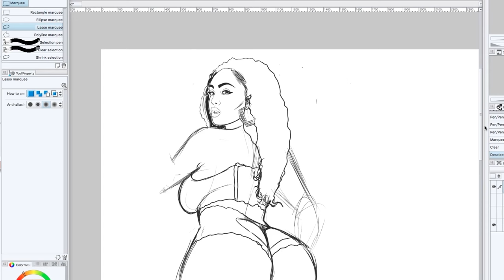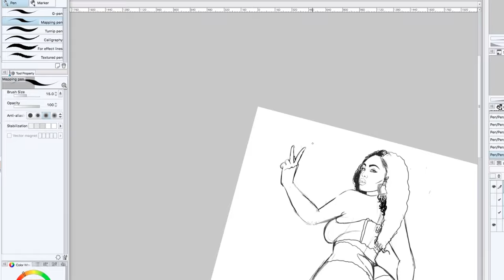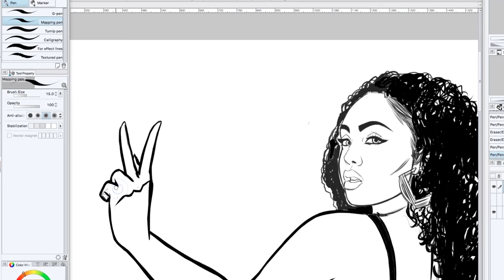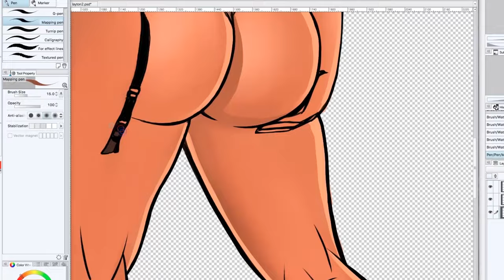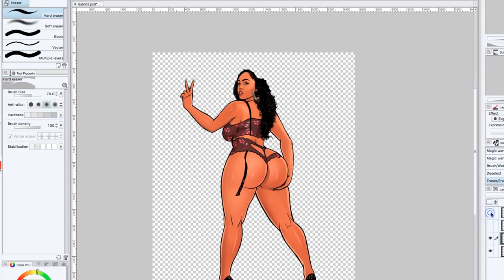How To Draw Layton Benton (Christmas Edition) By Terry Alec